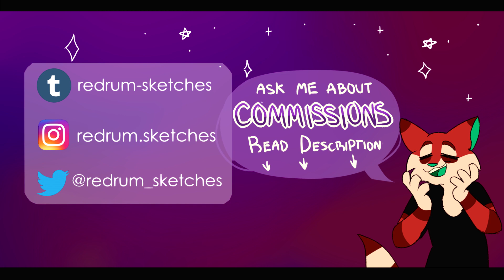BACKSTABBER MAP - PART 25 (Lake Amenity)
AYY MORE LIPSYNC!! also another sad archer part, hes a bastard lol